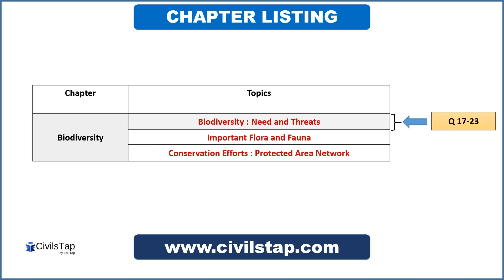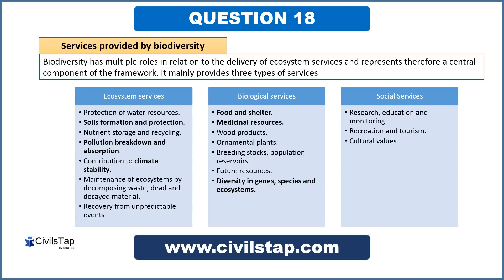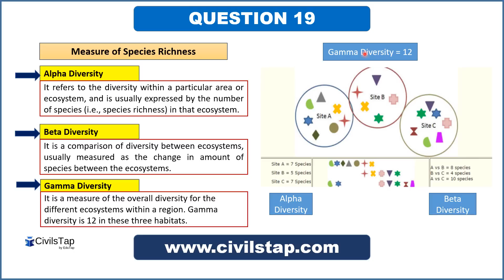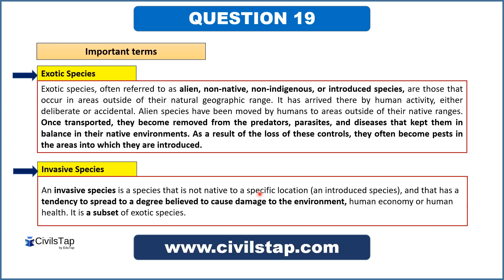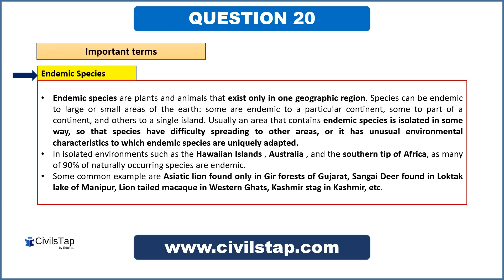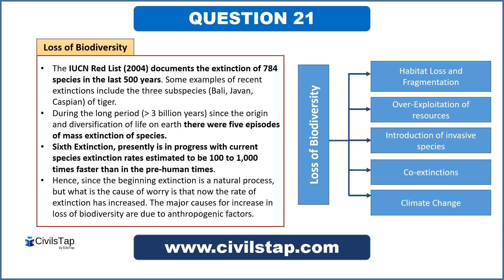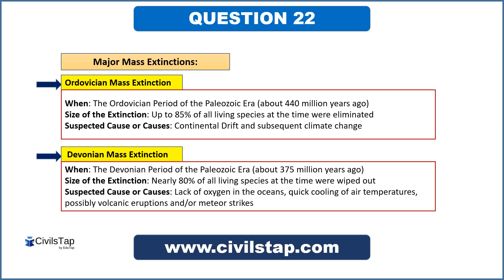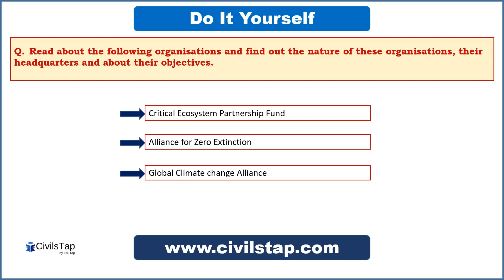IAS Previous Year ENVIRONMENT Questions | Lecture 4 | Biodiversity | Part 1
This is the Fourth lecture from the component Environment. It  consists of part one containing 5 Questions from the topic 'Biodiversity - Part 1'  along with a very detailed explanation that will help you revise the concepts associated with this topic holistically for IAS exam.

How will we achieve this?
By analysing the previous year IAS questions starting from 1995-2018 and learning about the twists and traps that are set for the candidate in IAS exam. In this series not only will we cover the important founadtional concepts and facts for UPSC but will also demonstrate as to how IAS questions are framed around these concepts. We will learn how to hit a sixer on a googly and how to apply tigdams to reach the correct answers.

Our motto -
1) By deeply analyzing all previous year papers of UPSC prelims starting from 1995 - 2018.
2) By identifying all important topics and sub topics based on the previous year analysis.
3) By covering the above identified topics and covering them as part